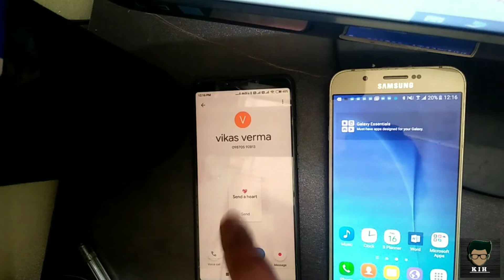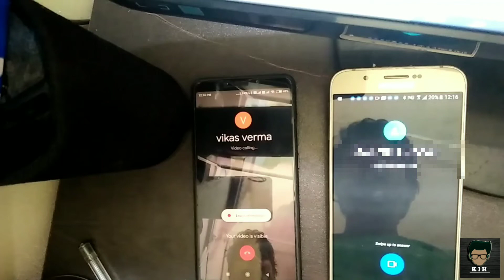Google Duo Se Video Call Kaise Hoti Hai | Google Duo Se Video Calling Kaise Kare